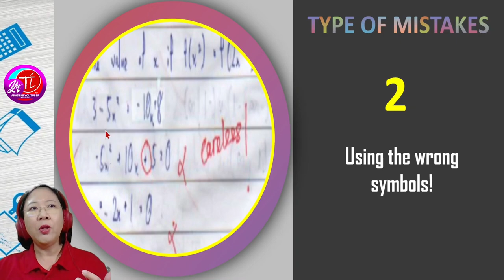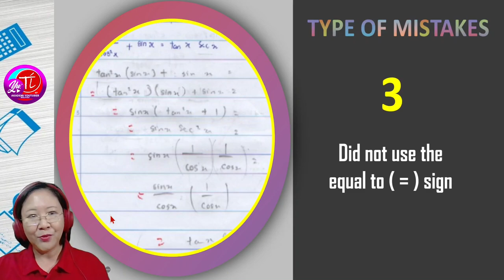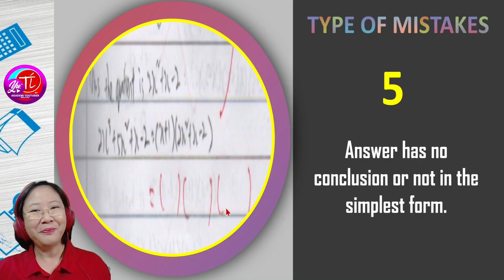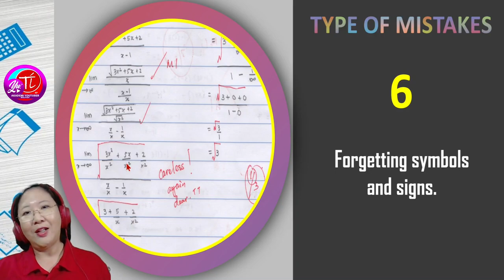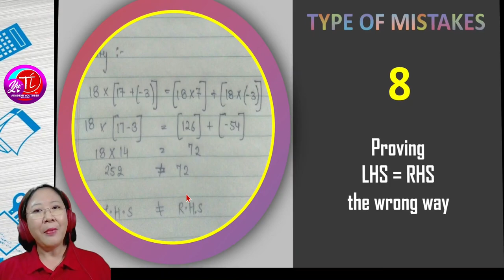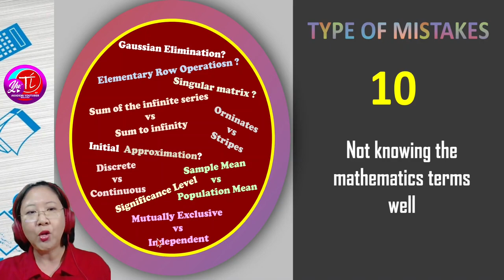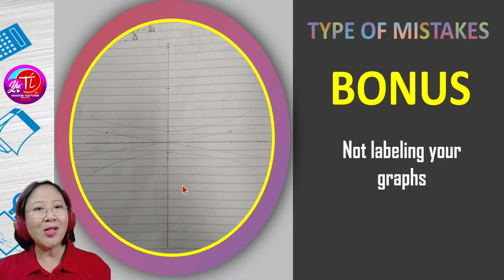STPM - MATHEMATICS - 10 COMMON MISTAKES FOUND IN STUDENTS' EXAM PAPERS!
Hi hi all, I'm an experience teacher who have been teaching Form 6 Math T for many years.  I have been teaching since 1994.  Currently I'm teaching in a Form 6 College    ( KTE)  in Perak.
I prepare Videos on Mathematics (T)  lessons to help my students score better in their STPM Mathematics (T) paper.  I do hope that my videos can be helpful for you too.